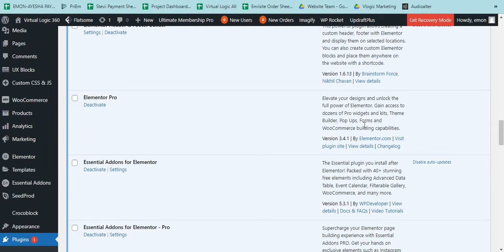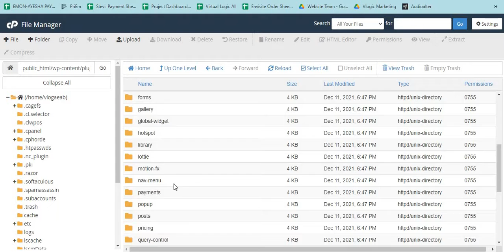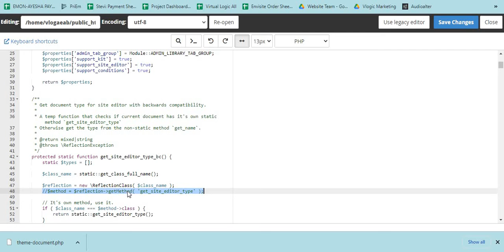✅ Fatal error: Uncaught ReflectionException Method get_site_editor_type does not exist [100% SOLVED]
This video solves the FATAL ERROR problem in your wordpress website designed by elementor pro.

Uncaught ReflectionException: Method get_site_editor_type does not exist [100% SOLVED]